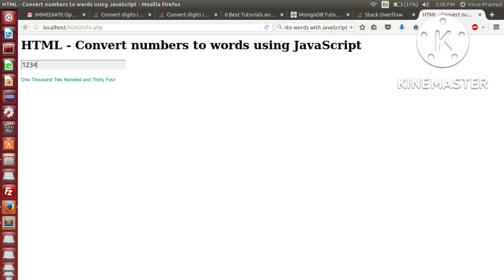Benny Hill Show FAST